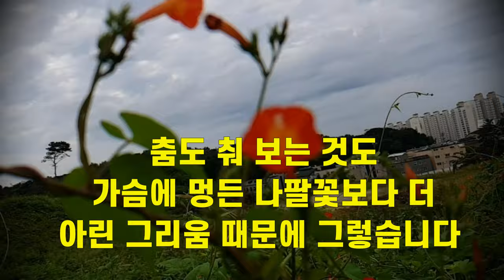유홍초를 아시나요? 그리움에 아린 붉은꽃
둥근유홍초 (구백만 글)

나는 나팔꽃이 아닙니다
여름이 끝나고 가을이 오면
늘 피어나는 걍 가을꽃입니
유독 그리움을 많이 타는 나는
"영원히 사랑스러워"라고
나의 고백을 새겨 가을 전봇대에 걸어 놓고

모르는 당신이 무심결에 지나쳐도
내가 먼저 다가가 손을 낚아채고
허리를 감싸 타고 오르며 피어나
선홍빛 사랑을 고백하는
귀요미 덩굴 꽃이랍니다

혹여 나를 거리의 바람난
나팔꽃이라고 오해 마세요

선홍색의 루즈를
예쁘게 입술에 바른 것도
살랑살랑 가을바람 어깨위에 손을 얹고
춤을 춰 보는 것도...
가슴에 멍든 나팔꽃보다 더
아린 그리움 때문에 그렇습니다

그래서 세상은
가을 그리움에
아린 붉은 심장이 머무르고 있다고
유홍초
둥근 유홍초라고
불러 주네요
가끔씩은 능조라라
불러 주기도 한답니다

내년에도 가을오면
이 길섶에서 모르는 당신에 대한
그리움에 아린 붉은 꽃으로 피어 있겠습니다